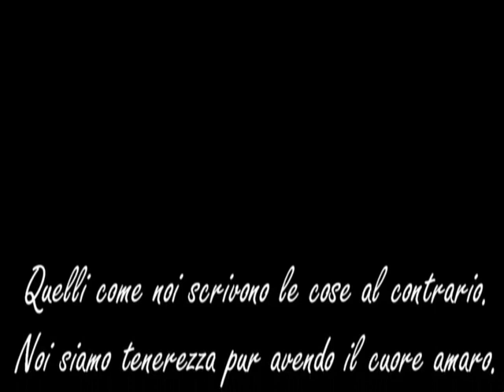Quelli come noi